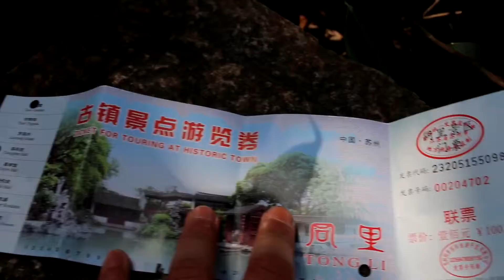Getting lost in Ancient China {China Vlog Day 3}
LIKE this video if you've ever got lost roaming around a town

So I got turned a little bit around in this maze of an ancient town but hey! there aren't really any signs to tell you where to go!